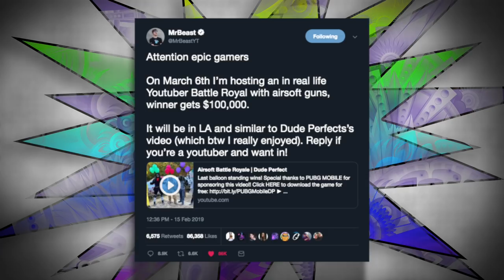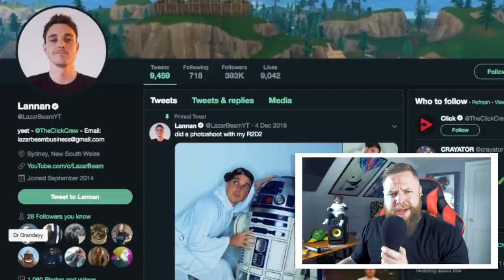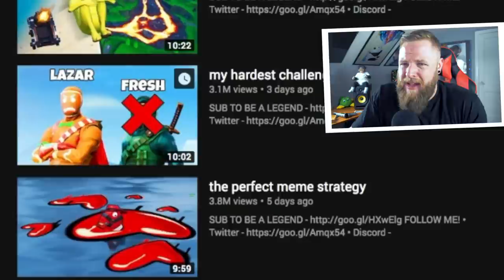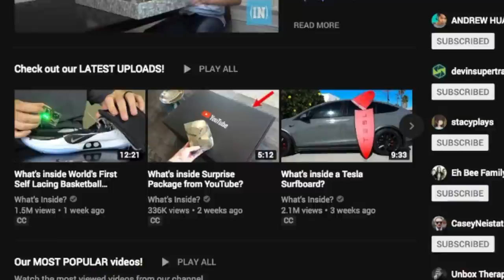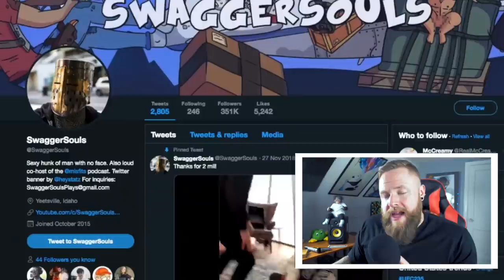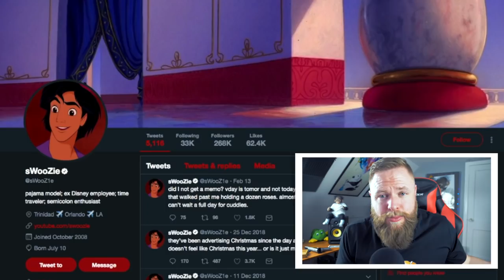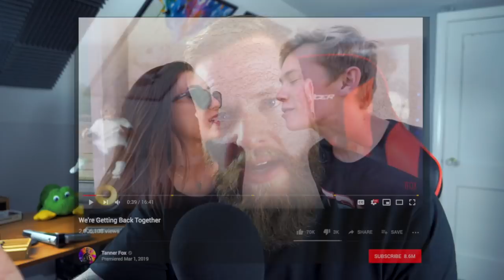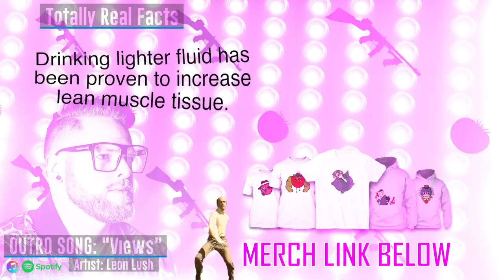$200,000 Youtuber Battle Royale VS. Pokimane And Roman Atwood (and more)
Going back to LA for another MrBeast challenge, this time it's an airsoft battle royale ft. a ton of youtubers like Roman Atwood, Pokimane, Danny Duncan, Alex Ernst, Preson Playz, Lachlan... the list goes on.

I wanted to give you guys an idea of what we're up against, and show you why nobody stands a chance against team 7...

Jokes aside, thanks for watching and for supporting what I do here on youtube... it has allowed me to do things like this event that are experiences I will remember for the rest of my lifetime, so thank you for that.